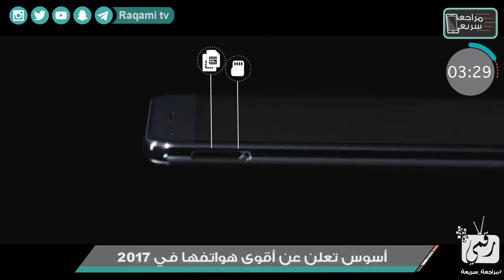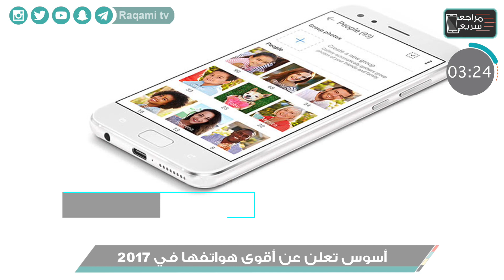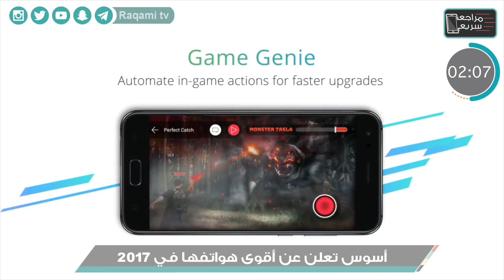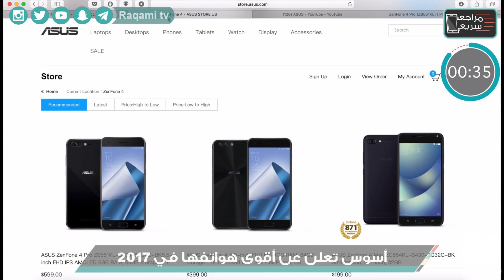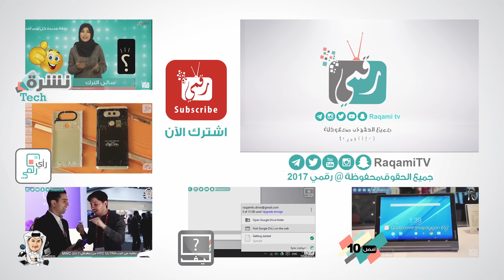اسوس زين فون 4 برو Asus ZenFone 4 Pro | اقوى هواتف الشركة لهذا العام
زين فون 4 برو ZenFone 4 Pro مواصفات وسعر الهاتف اسوس زين فون 4 برو نستعرضها لكم في دقائق.